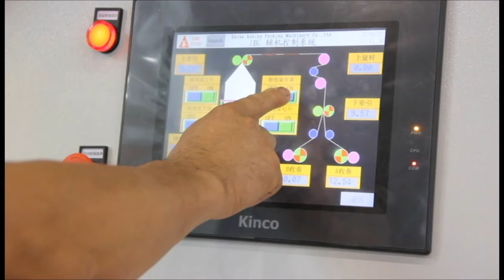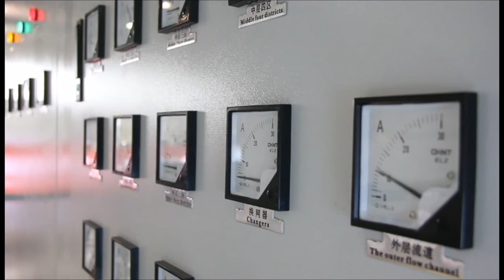PLASTAR Three layers 1500mm film blowing machine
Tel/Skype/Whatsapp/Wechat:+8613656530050